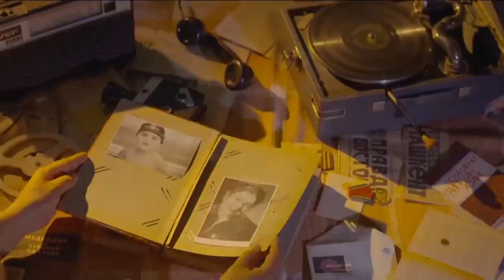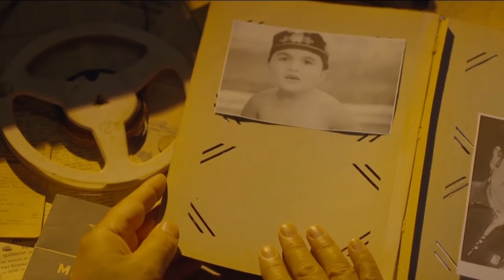Eslab - SATIRA TEATRINI BIRGALIKDA ESLAYMIZ